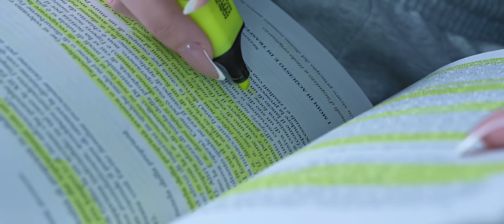Michelangelo - In due a lottare (Official Video)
Crediti Video

Produzione: Falcioni Productions
Regia, fotografia, montaggio: Federico Falcioni
Aiuto regia: Guido Compagno
Protagonisti: Emily Pallini, Michelangelo Vizzini

Special thanks: Molino bakery